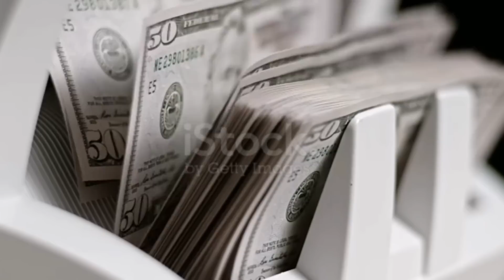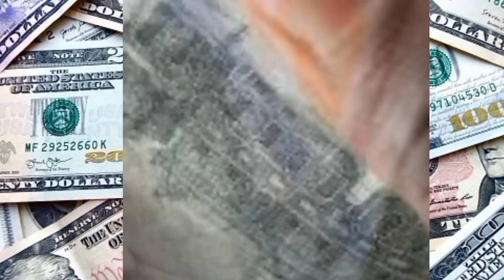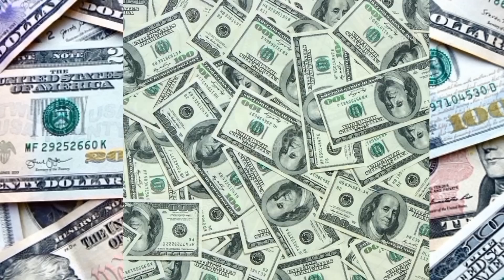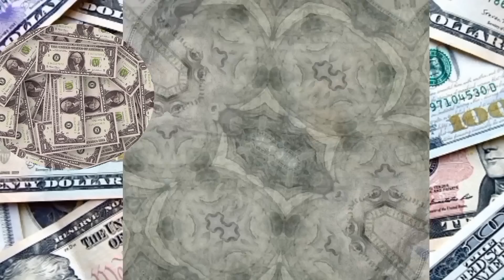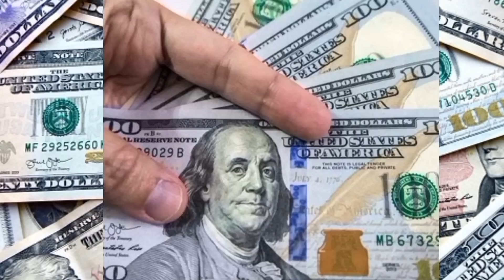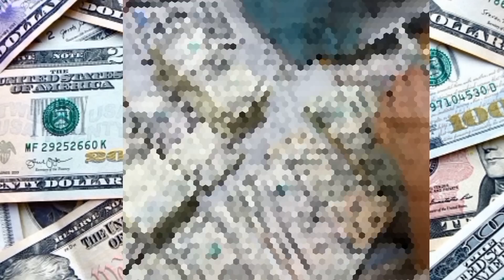ሰበር ዜና ቀረፅ ሊቀንስ ነው በቅርቡ ከውጭ የሚገቡ እቃዎች ላይ ከፍተኛ ቀረፅ የተጣለባቸው ሊቀነስ ነው | Breaking news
የዶላር ዋጋ በጣም ቀነሰ ሀዋላ ጥቁር ገበያ ወደቀ አቤል ብርሀኑ | The dollar has dropped a lot $ euro €

ዶላር በጣም ጨመረ በጥቁር ገበያ በሀዋላ ባንክ ቤት አዲስ ህግ አወጣ | The dollar increased a lot

ዶላር ምንዛሬ, ዶላር ጨመረ, ዶላር ምንዛሬ ዛሬ,
ዶላር ምንዛሬ 2014,  ዶላር በጥቁር ገበያ ዛሬ
ዶላር ምንዛሬ ዛሬ2022, ዶላር በጥቁር ገበያ
ዶላር ምንዛሬ በኢትዮጵያ, ዶላር ምንዛሬ 2022

I made this video to educate and entertain my followers using images of cars and various dollars downloaded from Google.